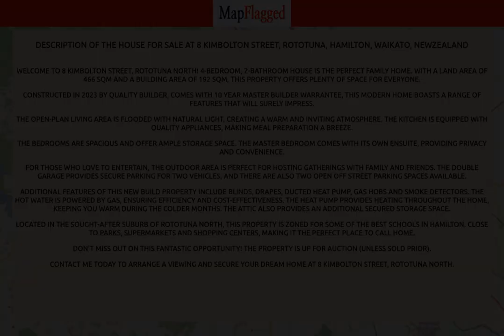NZ | Buy house at 8 Kimbolton Street, Rototuna, Hamilton, Waikato, NewZealand | MapFlagged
📚 Video Chapters:
0:00 Property Introduction
0:10 Property Price
1:35 Property Address
1:45 Property Description
1:50 Property Key Places
1:55 Subscribe to MapFlagged!

📣 Following is the detail of house for sale at 8 Kimbolton Street, Rototuna, Hamilton, Waikato, NewZealand:

4 Bedroom
2 Bathroom
192 Sq m. Floor

Welcome to 8 Kimbolton Street, Rototuna North! 4-bedroom, 2-bathroom house is the perfect family home. With a land area of 466 sqm and a building area of 192 sqm, this property offers plenty of space for everyone.
Constructed in 2023 by quality builder, comes with 10 year master builder warrantee, this modern home boasts a range of features that will surely impress.
The open-plan living area is flooded with natural light, creating a warm and inviting atmosphere. The kitchen is equipped with quality appliances, making meal preparation a breeze.
The bedrooms are spacious and offer ample storage space. The master bedroom comes with its own ensuite, providing privacy and convenience.
For those who love to entertain, the outdoor area is perfect for hosting gatherings with family and friends. The double garage provides secure parking for two vehicles, and there are also two open off street parking spaces available.
Additional features of this new build property include blinds, drapes, ducted heat pump, gas hobs and smoke detectors. The hot water is powered by gas, ensuring efficiency and cost-effectiveness. The heat pump provides heating throughout the home, keeping you warm during the colder months. The attic also provides an additional secured storage space.
Located in the sought-after suburb of Rototuna North, this property is zoned for some of the best schools in Hamilton. Close to parks, supermarkets and shopping centers, making it the perfect place to call home.
Don't miss out on this fantastic opportunity! The property is up for Auction (unless sold prior).

✒️ Nearest Schools to this Property:
Whatawhata School
Nga Taiatea Wharekura
Te Kowhai School
Crawshaw School

🚃 Nearest Train Stations to this Property:
Pukekohe Station
Goldfields Railway

🌼 Nearest Parks to this Property:
Taitua Arboretum
Brymer Road Reserve
Brymer Park

🎥 Nearest Movie Theaters to this Property:
Victoria Cinema
Lido Cinema-Centre Place
Event Cinemas
Hoyts

✈️ Nearest Airports to this Property:
Tauranga Airport
Hamilton Airport
Ardmore Airport
Tokoroa Airfield
Matamata Airport

🏢 Nearest Stores to this Property:
Fussy Foodie 2017
Bite Time Bait Whatawhata
ITM
G.A.S
Equipoutdoors

➕ Nearest Doctors to this Property:
Avalon Medical
Avalon Dental
Skin Scan